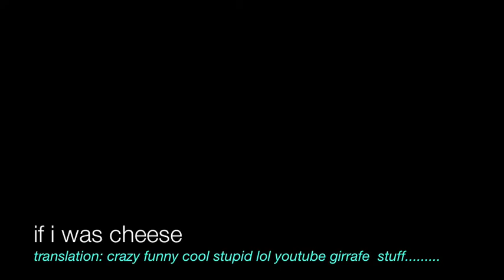homer and bart get revenge on a pumpkin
if u download a cheese like chups eat me too...